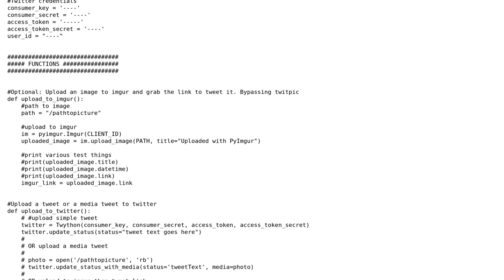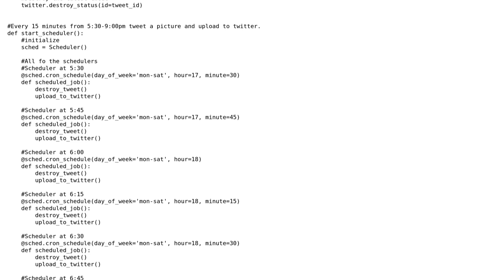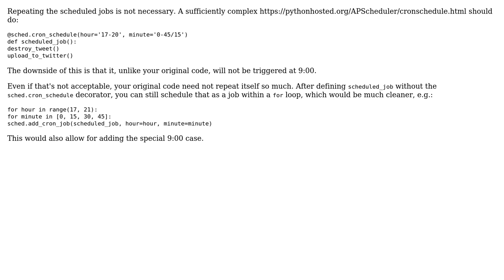Code Review: Uploading a picture to Twitter over a period of time (2 Solutions!!)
Code Review: Uploading a picture to Twitter over a period of time

With thanks & praise to God, and with thanks to the many people who have made this project possible! | Content (except music & images) licensed under CC BY-SA | Music | Images & others | With thanks to user user2758113 user Jamal user icktoofay user dragons and the Stack Exchange Network Trademarks are property of their respective owners. You are responsible for your own actions.